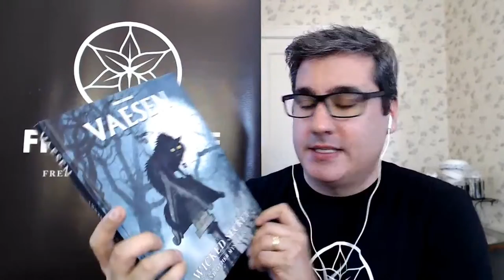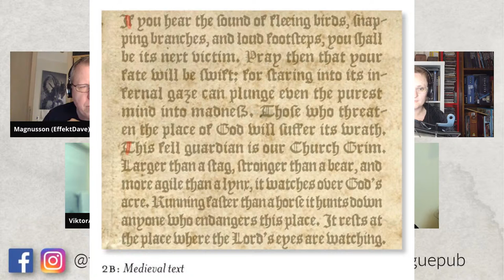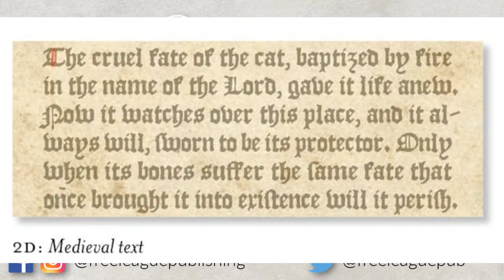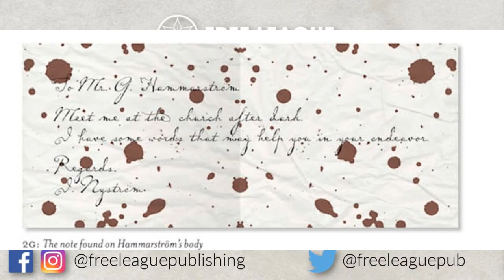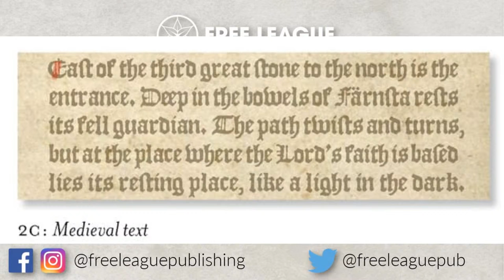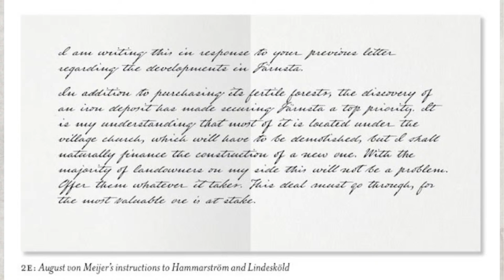Vaesen RPG Actual Play "A Wicked Secret" - Free League Publishing/Effekt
Vaesen RPG actual play
A Wicked Secret – Travel to the deep forests of northern Sweden and investigate rumors of a murderous beast in a remote village. What ancient evil lurks there?

Brought you by Effekt podcast